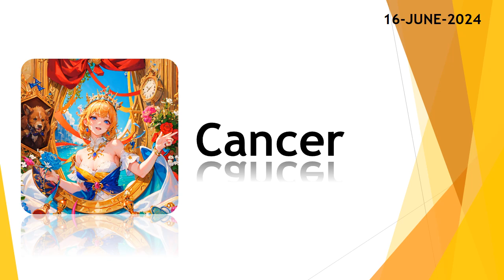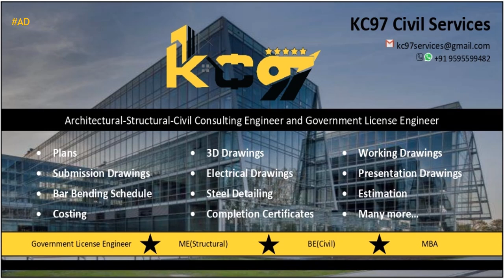Today's Horoscope | 16th June 2024 | Daily Horoscope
3. Fill the form for get a job

zodiac
zodiac signs
zodiac signs tiktok
zodiac killer
zodiac signs tiktok most likely to
zodiac trailer
zodiac gd
zodiac academy
zodiac attraction
zodiac asmr
zodiac animals
zodiac academy review
zodiac aquarius
zodiac aries
zodiac boat
zodiac boyfriend
zodiac boyfriend tiktok
zodiac blowfly
zodiac best friends
zodiac beyonce
zodiac beds
zodiac buzzfeed
zodiac band
zodiac compilation
zodiac couples
zodiac cancer
zodiac compatibility
zodiac constellations
cancer zodiac sign
chinese zodiac
zodiac signs
zodiac signs gacha life
Zodiac
all zodiac signs
the zodiac signs
zodiac sign
zodiac tiktok
tiktok zodiac signs
tiktok zodiac
the zodiac
zodiac signs as vines
nightcore zodiac
zodiac signs as
knights of zodiac
the knights of the zodiac
Zodiac Gacha
zodiac killer song
zodiac killer
zodiac movie
zodiac song
chinese zodiac
zodiac killer documentary
your zodiac sign
zodiac tiktoks
zodiac cancer
zodiac trailer
the chinese zodiac
cancer zodiac
most likely zodiac signs
zodiac sign tiktok
preethi zodiac
khalil zodiac killer
zodiac killer movie
zodiac signs most likely to
2023 chinese zodiac
zodiac makeup
chinese zodiac full movie english
zodiac serial killer
the zodiac killer
zodiac full movie
leo zodiac
scorpio zodiac
knights of the zodiac trailer
zodiac scorpio
knights of zodiac trailer
killer zodiac signs
zodiac sign 2022
orquesta zodiac
zodiac killer identity
zodiac sign cancer
what is zodiac sign
knights of the zodiac
zodiac killer trailer
zodiac killer identity revealed
gacha life zodiac signs
zodiac signs chinese
chinese zodiac jackie chan
my zodiac sign
zodiac scene
chinese zodiac sign
chinese zodiac story
2024 chinese zodiac
makeup zodiac signs
chinese zodiac hindi
zodiac killer tiktok
the zodiac killer documentary
chinese zodiac dragon
the zodiac killer movie
buzzfeed zodiac killer
zodiac killer lyrics
libra zodiac sign
white rose zodiac
zodiac sign tiktoks
gemini zodiac sign
chinese zodiac song
clove
clover
love dive
love dose